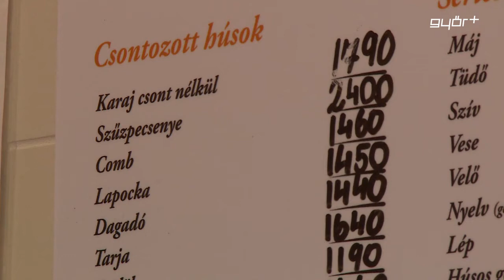Visszahíztak a sertéshús árak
Júniusban a fogyasztói árak átlagosan 1,9 százalékkal voltak magasabbak, mint tavaly ilyenkor. Az elmúlt egy évben a legnagyobb mértékben a szeszes italok, a dohányáruk, valamint az élelmiszerek drágultak – írja a KSH, friss jelentésében. Az élelmiszerek ára összességében 3,1 százalékkal emelkedett, ezen belül a sertéshúsért majdnem 16 százalékkal kell többet fizetnünk. Lassan már annyiba kerül a sertéshús a hazai boltokban, mint a tavalyi áfa csökkentés előtt.